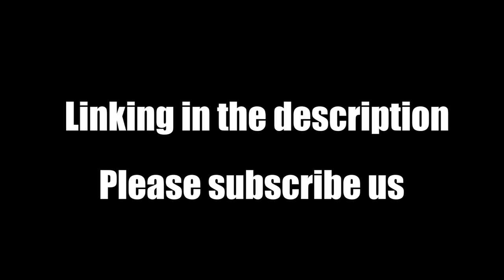Waterproof Knee Pad Unbox and Demo | Best Waterproof Knee Pads for Ice Fishing 2022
Winter is coming! don't let cold affects your lifestyle. Fleece Keep-Warm Waterproof Knee Pad is Perfect protection for outdoor activities in cold seasons.

Down-filled, super thick, keep your knees warm and protect from cold wind. If you are suffering pain from cold temperatures such as rheumatoid arthritis, Fleece Keep-Warm Waterproof Knee Pads keeps your legs warm, a necessary accessory during winter.

Waterproof material that keeps your leg warm and dry in winter. It Protects you from your everyday activity such as going to work, riding a train, bicycle, motorcycle ride, and even days out.

The inner lining is made of waterproof 100% nylon + polyester PVC coating, soft, and comfortable to wear. Wear Fleece Keep-Warm Waterproof Knee Pads when riding a motorcycle or fishing during rainy weather to protect your legs from being wet.

Fleece Keep-Warm Waterproof Knee Pads is highly elastic, easy to put on and take off, non-slip always stays in place. Breathable and moisture-wicking keeps you warm all day long.

Fits most young and adults, it's adjustable, easy to take off, and wear with two available sizes (60cm length, and 70cm length). Fitting most unisex adults, teen girls, and boys.